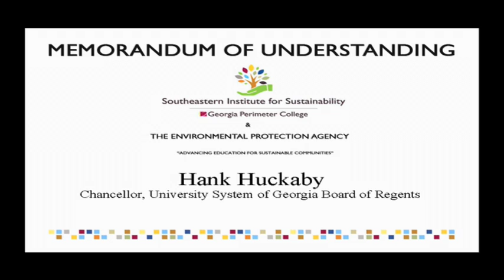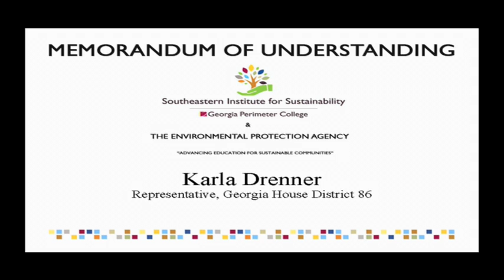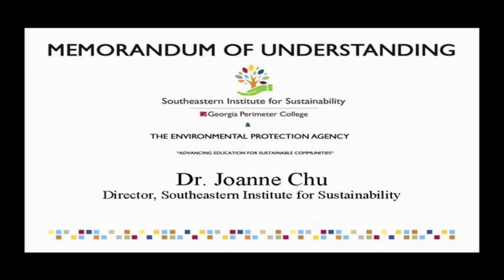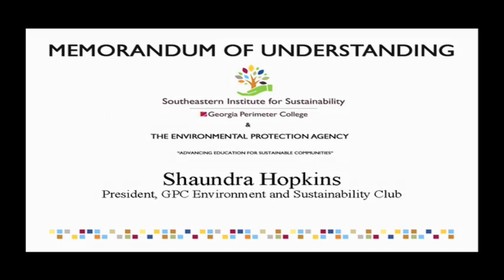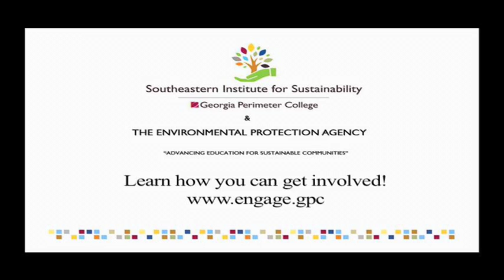GPC teams up with EPA for sustainability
Georgia Perimeter College is teaming up with the Environmental Protection Agency to promote sustainability in our communities and sustainability education. The college also opened its new Southeastern Institute for Sustainability at the Feb. 15, 2012, signing ceremony.